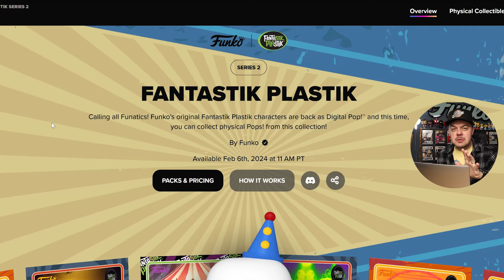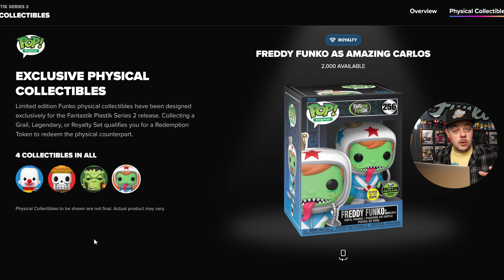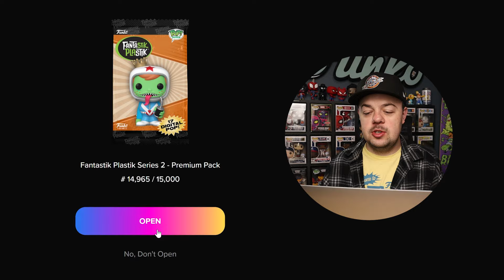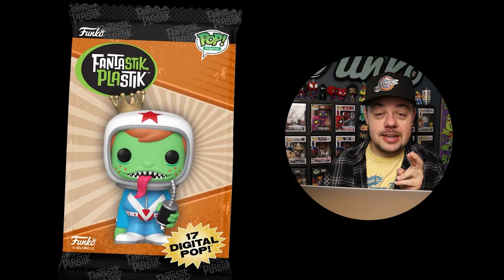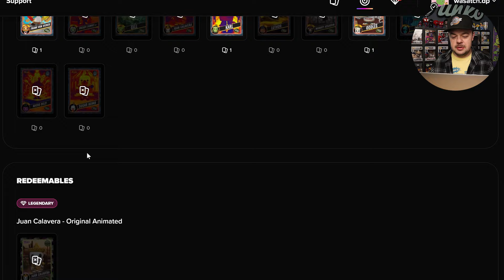FIRST LOOKS! (Fantastik Plastik Funko Pop NFT Opening)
Let's open up some packs from the Fantastik Plastik Pop Digital Funko NFT line!

POP PROTECTORS!

MUSIC
DAVID CUTTER